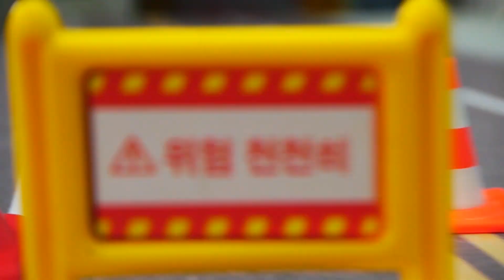Police Car Pat is on a mission! l Tayo Heroes 2 l Tayo the Littel Bus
Pat the Police car and Tayo are on the mission to help people on the street. Who is it? Is he the thief? Get them all Pat!